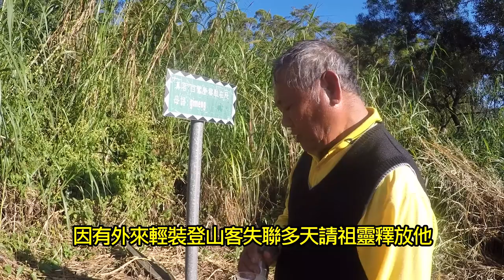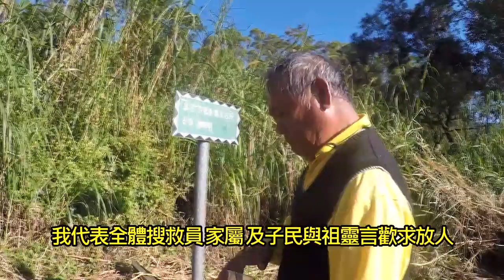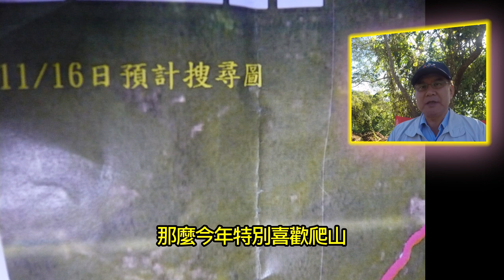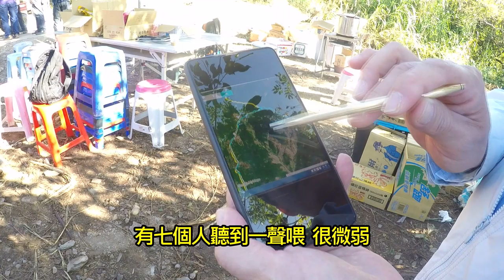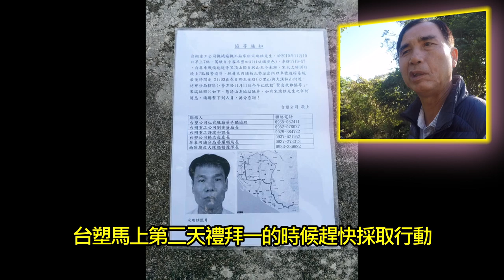台塑員工登山失聯六天地毯搜救接近尾聲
南和派出所歐德生所長表示:台塑公司仁武廠宋姓員工豋山失聯第七天，清早於南和所集合出發，很感謝來自台塑麥寮、林園、仁武廠原住民、非原住民員工及其他朋友們，假日主動上山支援也感謝我們的族人放下工作，主動上山協尋，希望今天由天上的父神、山神引導搜救有結果，能夠大家平安一起下山和家人團聚，感恩。
南和村長陳文山憂心搜救工作持續進行，但仍無好消息，今天剛好是失聯登山朋友的第七天，最後出現的時間點剛好是上週日上午約十點遇到部落的獵人，他跟獵人說要往久保山的方向，還給他拍照，這些日子看到大家不眠不休，有力出力，甚至我們部落英雄會的會長王長治昨晚因為壓力和責任因素而睡不著，最後才吃了安眠藥，前天部落還有一位獵人在搜巡過程中不慎摔傷了腳，明天還要住院開刀，真的很心疼，也感謝部落善心大姐黃雪美的民宿免費提供救難人員住宿，感謝部落各教會利用今天主日禮拜的聚會共同集氣祈禱，希望今天能順利救援!